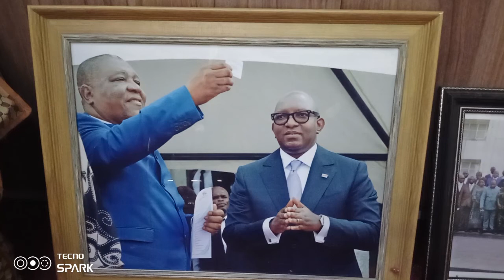Mr.BARTELEMI OKITO, prend sa retraite te l secrétaire général des sports et loisirs Rdcongo 🇨🇩 2022